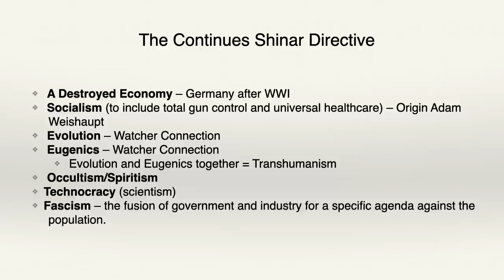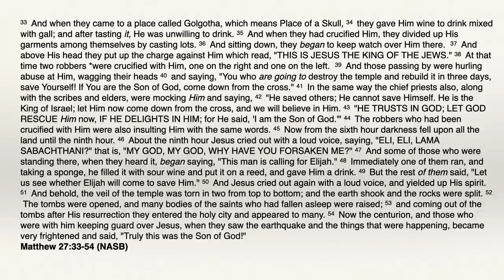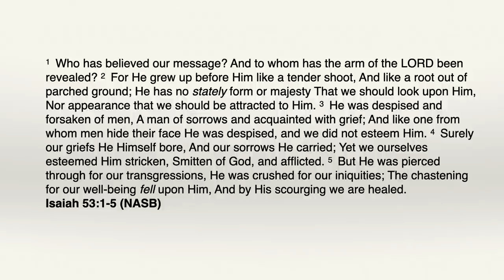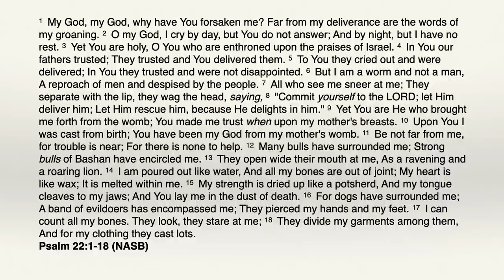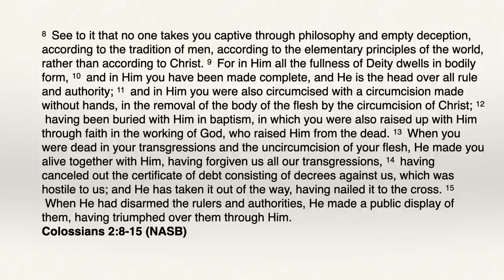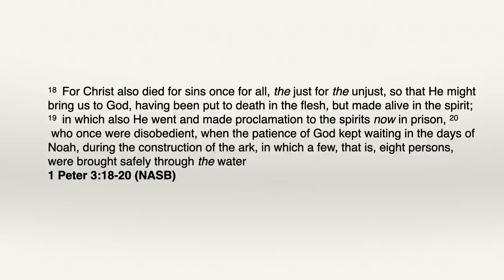Passover Still the Answer to Overcome the Priesthood of Darkness UTK87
Passover:  Still the Answer to Overcome the Priesthood of Darkness

As the Shinar Directive continues to unfold before our eyes, we must be reminded that the completed work of Christ on the cross is still enough to overcome the priesthood of darkness.